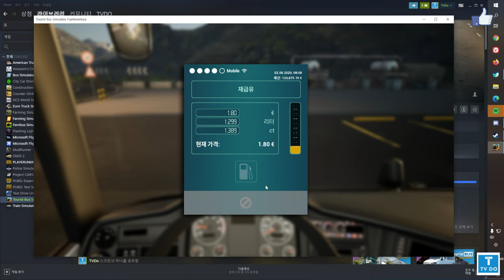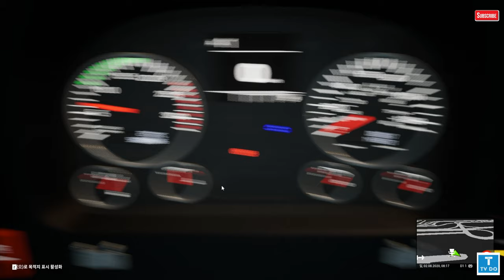[G29,TrackIr5] Tourist Bus Simulator,관광버스시뮬레이터 신형 버스타고 새벽 셔틀버스 운행기 {;15 운행일지}[TVDO]